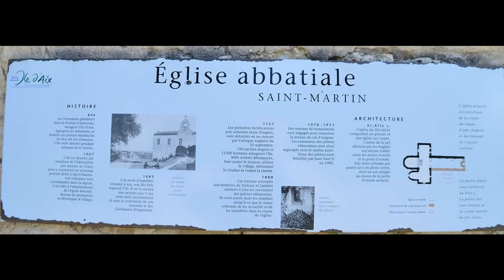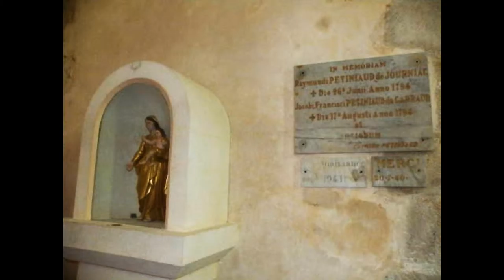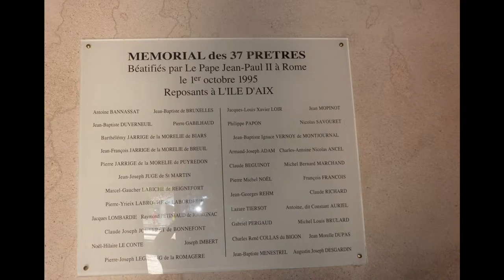ile d'Aix Église abbatiale Saint Martin